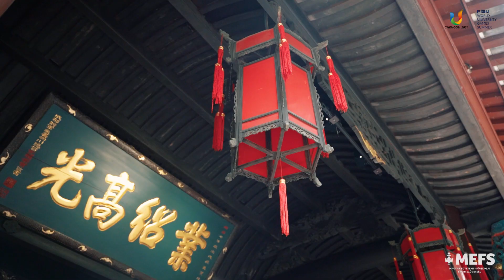Egyetemi Világjátékok Chengdu - női kosárlabda csapat 5. hely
Női kosárlabda csapat: Aradi Zsanett (ELTE), Boros Berta (TF), Dúl Panka (EDUTUS), Kenyeres Anett (TF), Király Andrea (TF), Mányoky Réka (TF), Mérész Beatrix (EDUTUS), Salamon Zsófia (ELTE), Szerencsés Tamara (ELTE), Varga Sára (SOE), Wentzel Nóra (PTE). Szakvezetés: Dr. Sterbenz Tamás csapatvezető, Magyar Bianka vezetőedző, Király Evelin technikai vezető, Hegedűs Péter edző, Juhász Ferenc erőnléti edző, Nyitrai Balázs masszőr.